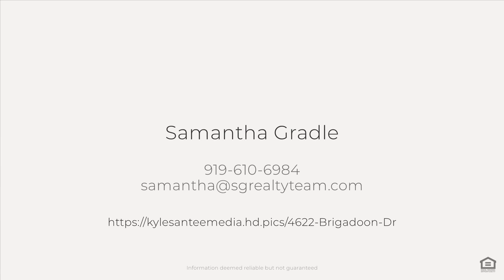4622 Brigadoon Dr, Durham, NC